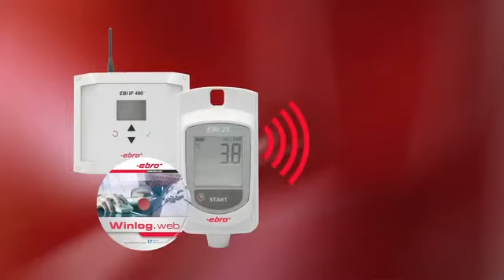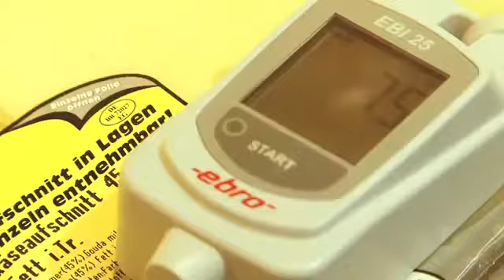EBI 25 - Ebro